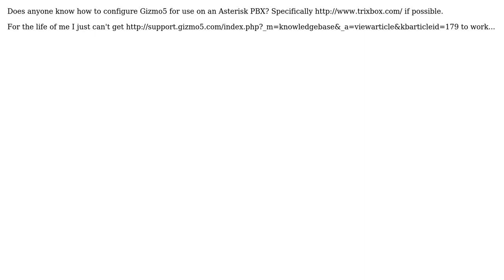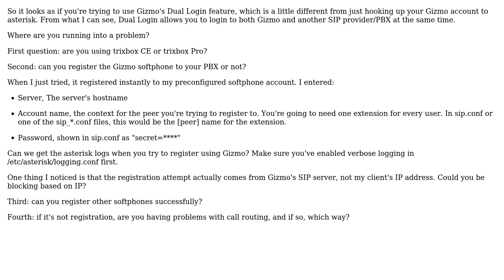DevOps & SysAdmins: How to configure Gizmo5 on Trixbox/Asterisk?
With thanks & praise to God, and with thanks to the many people who have made this project possible! | Content (except music & images) licensed under CC BY-SA | Music | Images & others | With thanks to user Ivan user Aaron K. and the Stack Exchange Network Trademarks are property of their respective owners. You are responsible for your own actions.